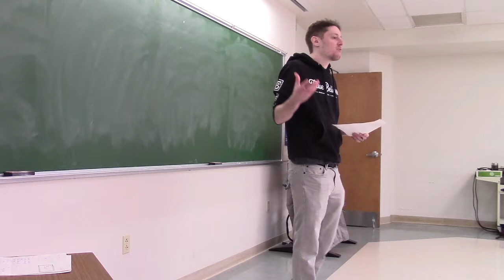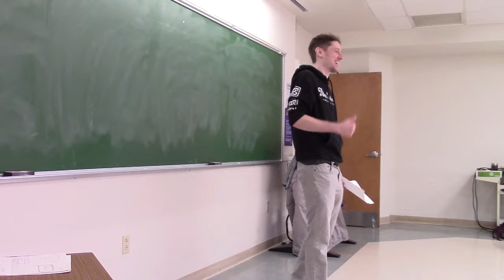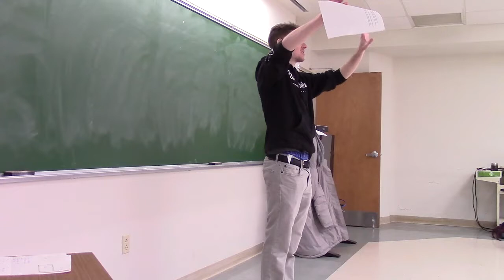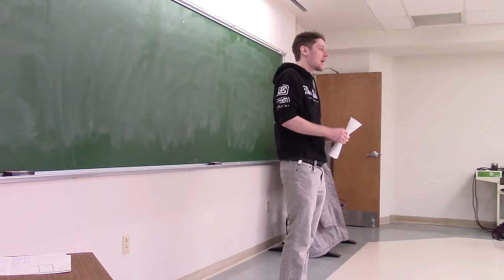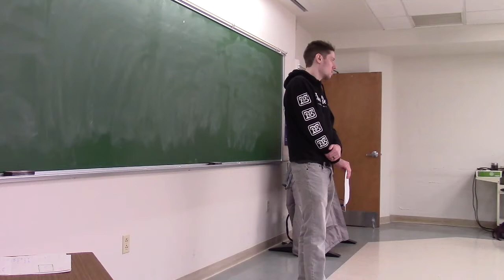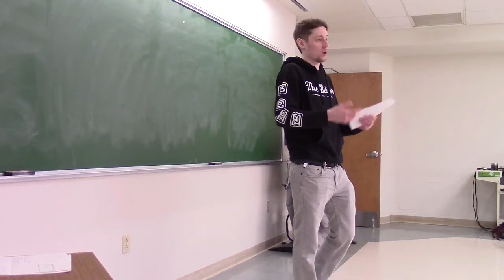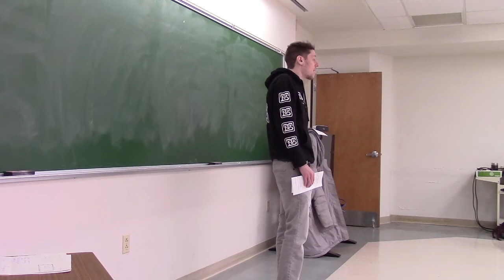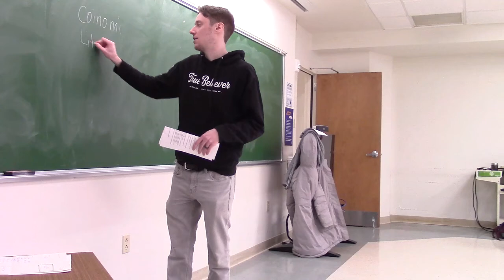2022 Quick Crypto Intro at Pitt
A brief introduction to cryptocurrencies and use cases for students at the University of Pittsburgh. Thanks to this class for having me!